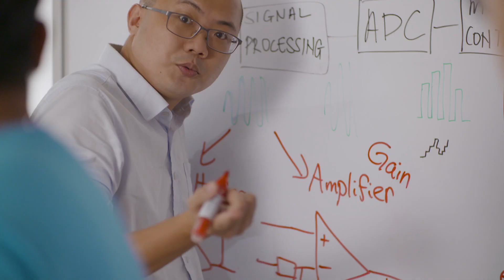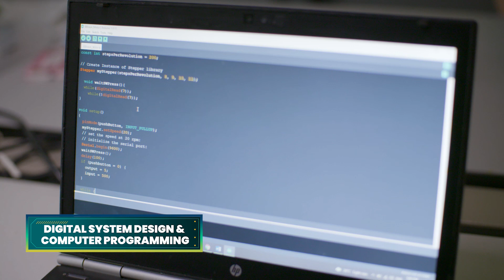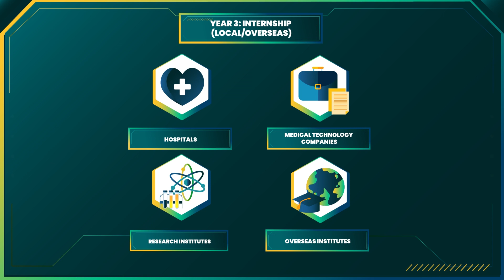Biomedical Engineering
Imagine stepping out of your smart home, taking a self-driving vehicle to your favourite restaurant, and getting served by a robotic waitress. The field of automation is steadily growing and finding its way into every home, company and industry. If you want to engineer the next generation of smart machines, the Diploma in Mechatronics & Robotics (MR) is your ideal choice.